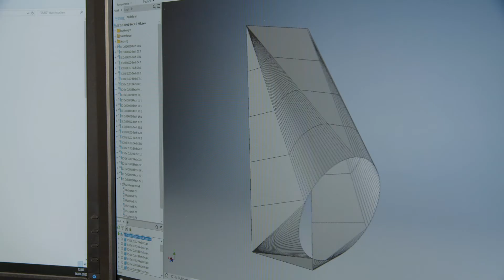Isoliertechnik GmbH Oberhausen | Unternehmensfilm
Die international tätige Isoliertechnik GmbH mit Sitz in Oberhausen ist Ihr kompetenter Partner in den Bereichen Blechvorfertigung und Industrie-Isolierung. Von der Planung und Konstruktion, über die Fertigung der passgenauen Einzelstücke und Serienummantelungen, über eine termintreue Logistik bis zur Installation der Isolierungen erhalten Sie alles aus einer Hand.